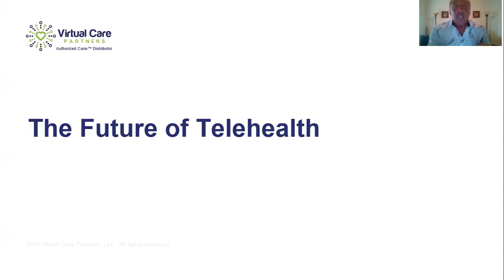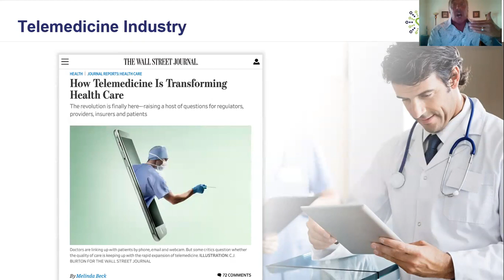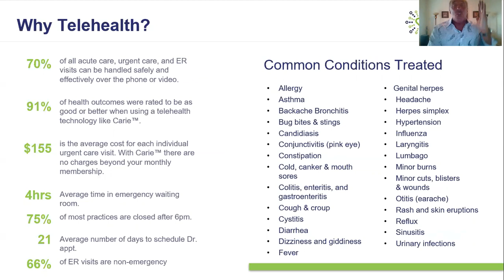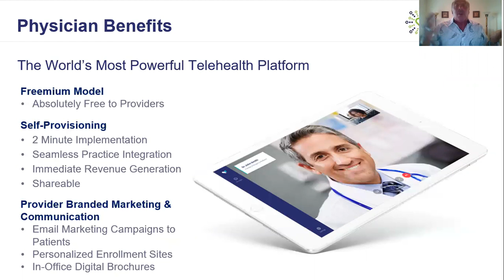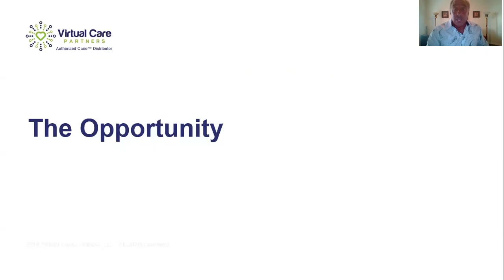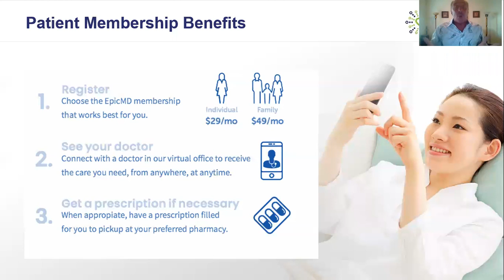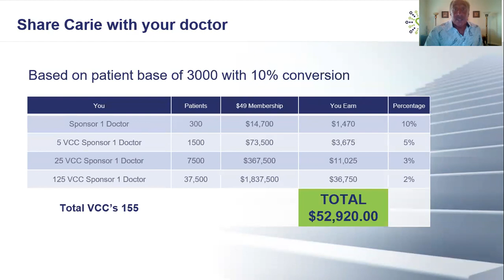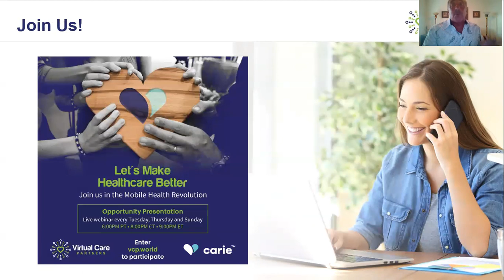VIRTUAL CARE PARTNERS "BUSINESS OVERVIEW"....7/19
With Vice President of Sales Jeff Giammalva